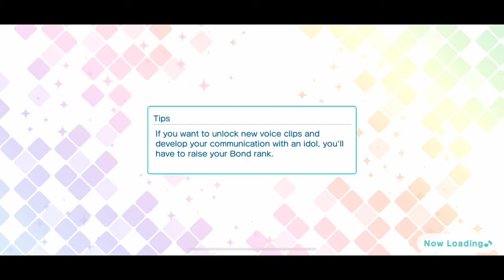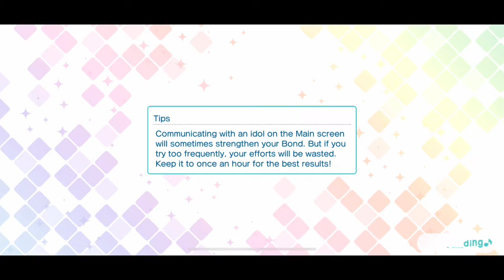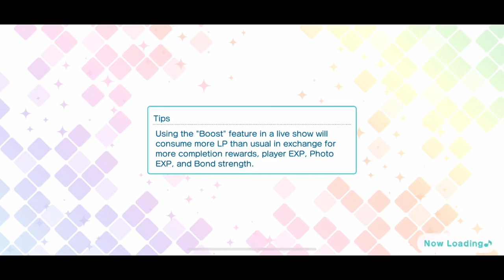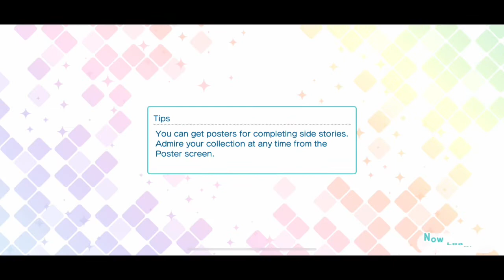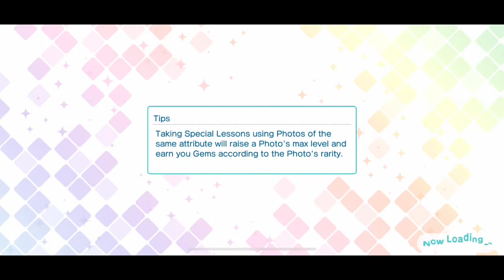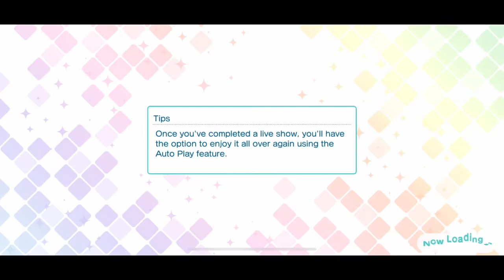Rival of Darkness: Darkmoon Event Story [UtaPri Shining Live EN]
The "Rival of Darkness: Darkmoon" event story from Uta no Prince-sama Shining Live EN. Includes all ten parts of the event story.

This event originally ran on EN from 2019/11/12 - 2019/11/19. The original JP event ran 2017/11/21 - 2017/11/28.
The event cards for this story were UR Toyland Villains Shinomiya Natsuki and SR Toyland Villains Ittoki Otoya.